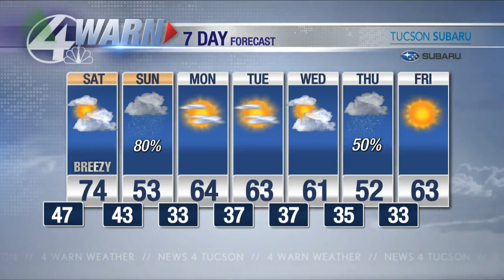UA baseball loses home opener in extra innings